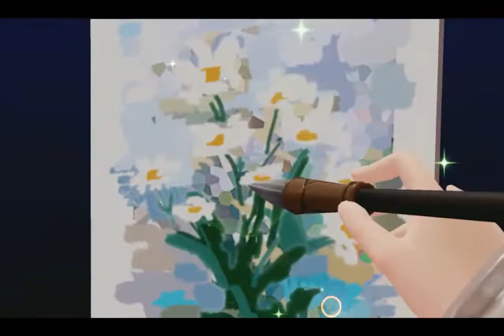(Figure Fantasy) Sketch of Tomorrow event *Impressionism (Leap Between Senses)* (Easy-Torment)